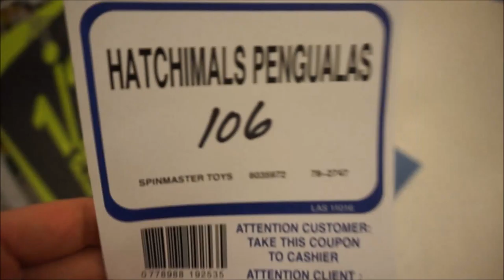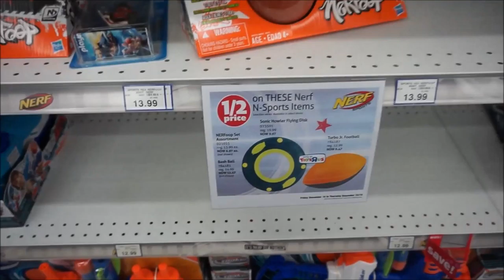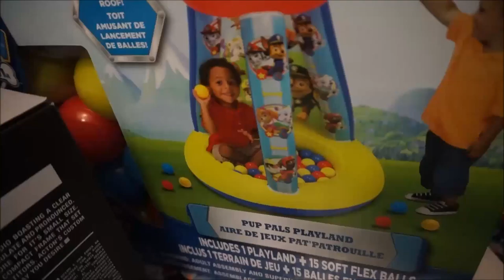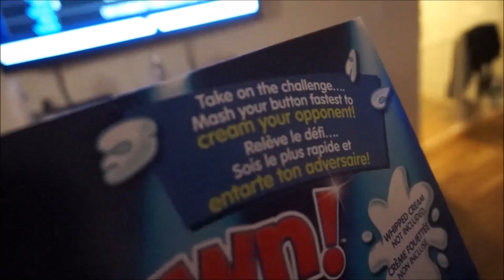Crazy Christmas Shopping 2016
CHRISTMAS SHOPPING AND A  HOUSE LIGHT DRIVE BY!!!